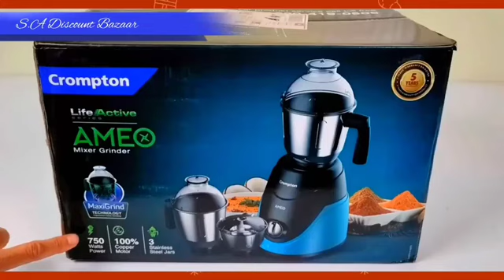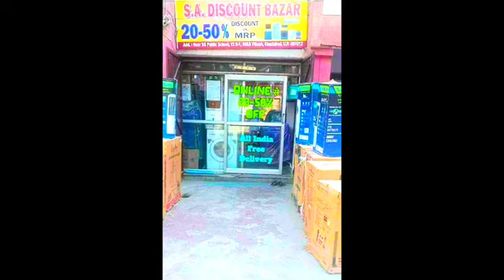ameo crompton mixer grinder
*crompton* *best mixer grinder in india* *crompton 750w mixer grinder* *crompton ameo 750-watt mixer grinder* kbest mixer grinder under 3000* *crompton  mixer grinder*

Discover the ultimate kitchen companion with the Ameo Crompton Mixer Grinder! This versatile appliance not only boasts the best performance but also comes at the cheapest price, making it a must-have for every culinary enthusiast. Watch as we unbox, review, and demonstrate the incredible features of this game-changing mixer grinder. Say goodbye to clunky kitchen gadgets and experience seamless grinding and mixing like never before. Elevate your cooking experience with the Ameo Crompton Mixer Grinder - the budget-friendly powerhouse you've been waiting for! Don't miss out on this opportunity to revolutionize your culinary creations effortlessly.,Are you on the hunt for a high-performing mixer grinder at the best price possible? Look no further! In this video, we delve into the top-notch features of the ameo crompton mixer grinder. This powerhouse of a kitchen appliance not only delivers the best performance but also comes at the cheapest price you can find. Say goodbye to lumps in your gravy and unevenly ground spices with this game-changing addition to your culinary arsenal. Watch till the end to discover why this mixer grinder is a must-have for every kitchen enthusiast!,Looking for the best mixer grinder in the market that combines excellent performance with a budget-friendly price tag? Look no further than the Ameo Crompton Mixer Grinder! This powerhouse of a kitchen appliance comes equipped with top-notch features that guarantee the best performance every time you use it. From grinding spices to blending smoothies, this mixer grinder can do it all. And the best part? It comes at the cheapest price you'll find for a product of this quality. Say goodbye to subpar mixing and grinding - the Ameo Crompton Mixer Grinder has got you covered!,Looking for the best performance at the cheapest price? Look no further than the Ameo Crompton Mixer Grinder! This powerful kitchen essential comes packed with features that will revolutionize the way you cook. In this video, we'll dive deep into why this Mixer Grinder is a must-have for every kitchen. Get ready to be amazed by its efficiency, durability, and overall value for money. Say goodbye to mediocre kitchen appliances and hello to the Ameo Crompton Mixer Grinder! Watch now and discover why it truly comes with the best performance in the cheapest price range.,Looking for the best mixer grinder at the cheapest price? Look no further! Introducing the Ameo Crompton Mixer Grinder, the ultimate kitchen companion that comes with the best performance you've been searching for. In this video, we unbox and review the Ameo Crompton Mixer Grinder, showcasing its powerful features and how it can revolutionize your cooking game. Say goodbye to lumpy gravies and uneven grinds - this mixer grinder has got you covered! Watch now to discover why the Ameo Crompton Mixer Grinder is a game-changer in the world of kitchen appliances. Grab yours today and elevate your culinary experience!